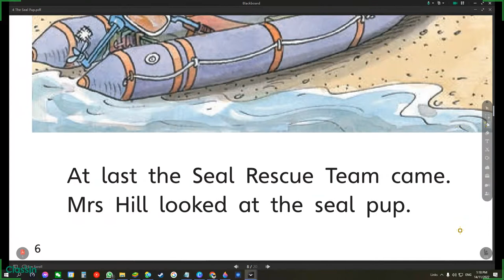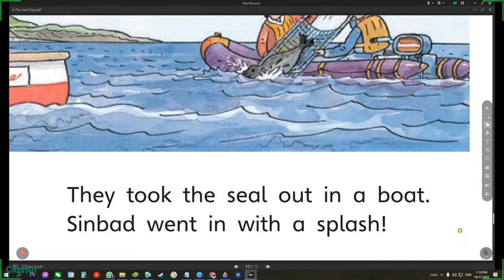The Seal Pup ORT Oxford Reading Tree Level 4 Biff Chip and Kipper Read Along